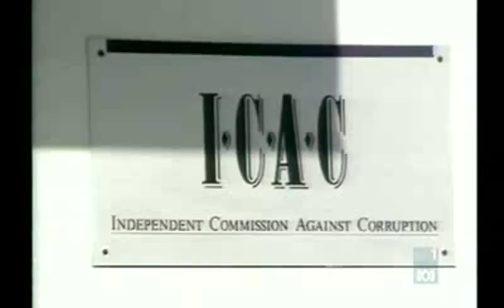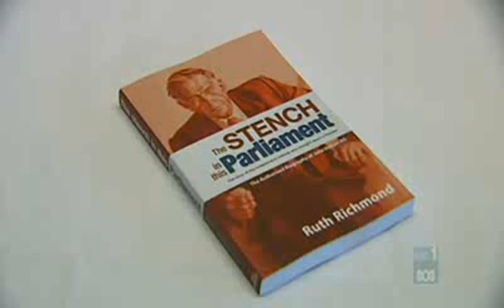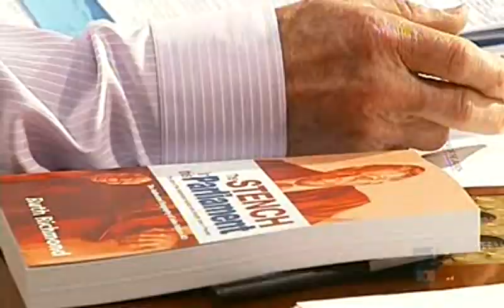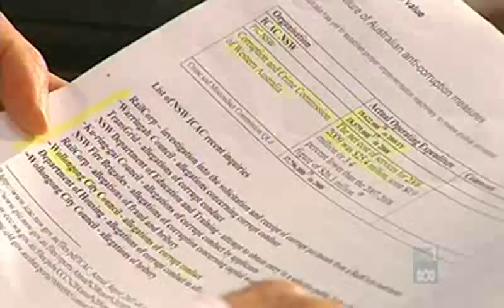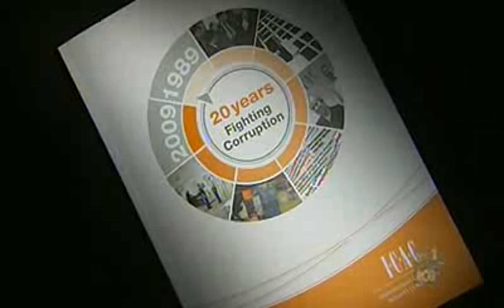STATELINE \ JOHN HATTON & THE STENCH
John Hatton, the former Independent MP who successfully moved for a Royal Commission into police corruption in 1994, re-emerged to demand a Royal Commission into property and planning corruption in NSW. Mr Hatton, now 76, was a balance-of-power Independent in 1994. His authorised biography, The Stench in this Parliament, was launched by the Speaker of Parliament, Richard Torbay.
The Wood Royal Commission found police corruption was systemic and had been protected for decades through a corrupt internal culture's code of silence. That Royal Commission was brought in over the top of the existing Independent Commission Against Corruption, set up in 1989, 20 years ago. The Royal Commission under Justice James Wood recruited investigators from outside NSW because of concern that any inquiry could be compromised or subverted by leaks to NSW Police.
John Hatton says the contemporary ICAC, under Commissioner Jerrold Cripps, QC, has failed to do its duty and a Royal Commission to clear the air of a stench around corruption is now urgently needed - 6 November 2009.